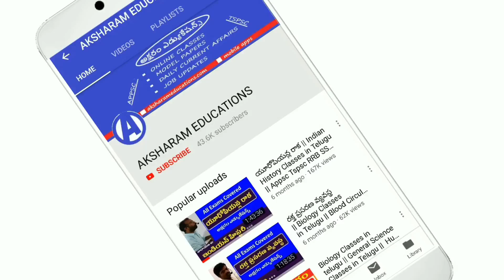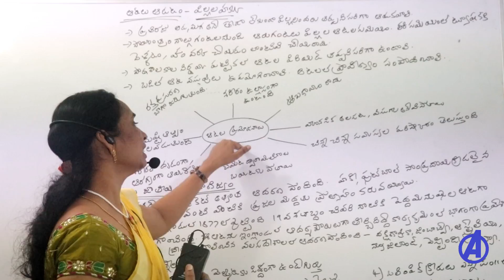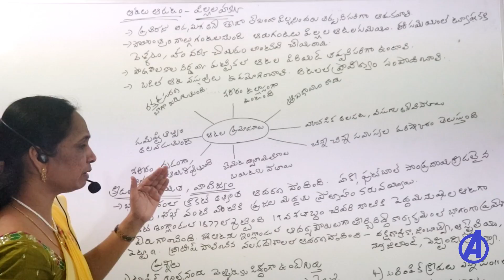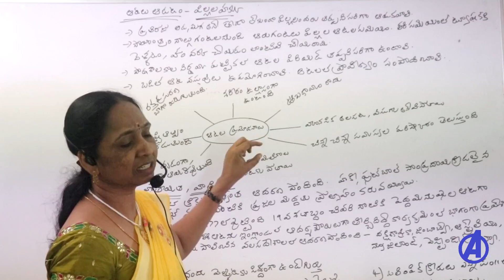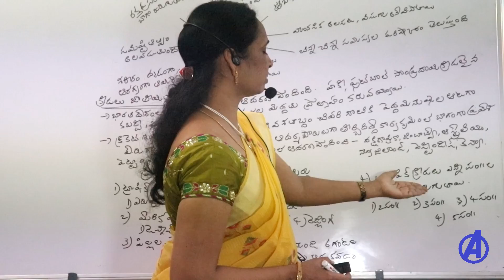ఆటలు ఆడటం-పిల్లల హక్కు || 4th Evs Lessons for telugu Medium Tet Dsc || Evs Bits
4th Chapter - 4th Class Evs Lessons in Telugu for Ap and Telangana Tet Dsc Sgt Sa Classes.